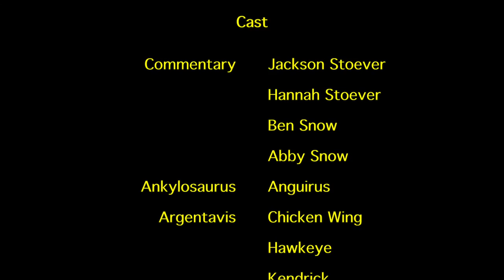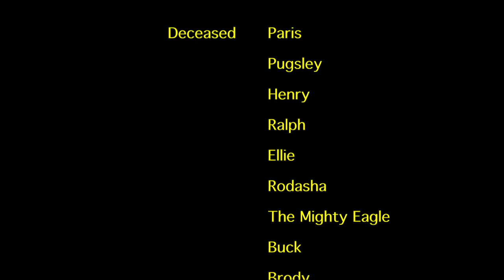SCORPION TAME!!! | ARK: Survival Evolved - Let's Play (#29)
Ladies and Gentlemen, welcome to my Let's Play on Ark: Survival Evolved for the Xbox One!

Ark: Survival Evolved is an Indie Game developed by WildCard Studios and is played on platforms such as Xbox, Playstation and through Steam.

The main goal of the game is to survive in an island filled with dinosaurs that literally all try to kill you one way or the other.